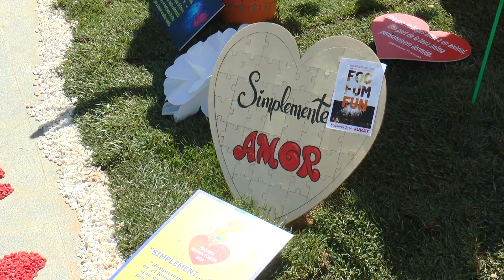Alicante amanece con las Hogueras infantiles plantadas